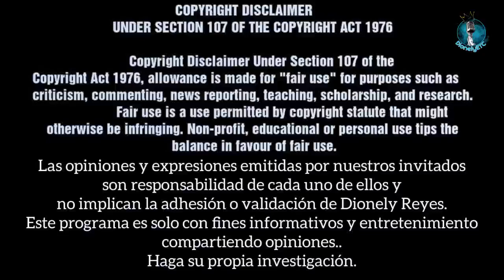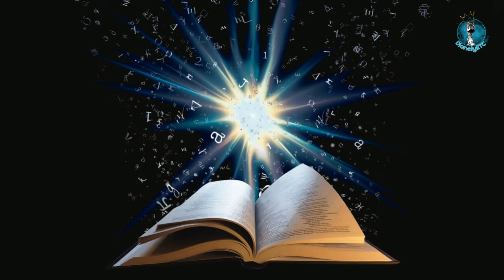Deuteronomio 28 | Bendiciones de la obediencia | La Biblia | Dionely